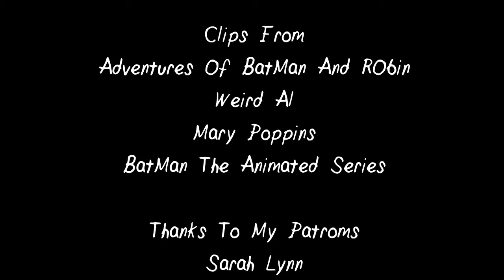Cold Cruel Christmas Caper | Adventures Of BatMan And Robin | The Super Hero Critic #165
from 1980's Adventures Of BatMan And Robin